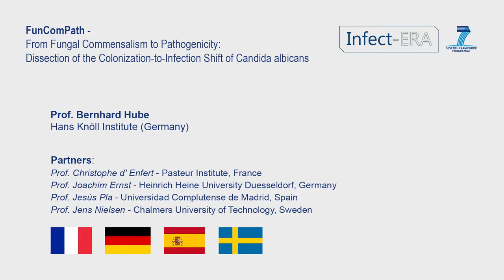Project FunComPath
Description